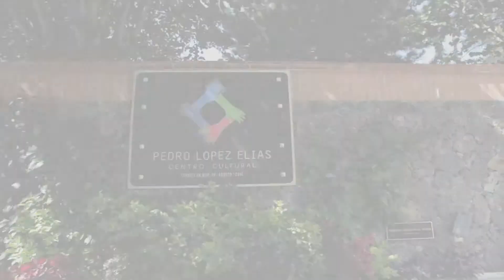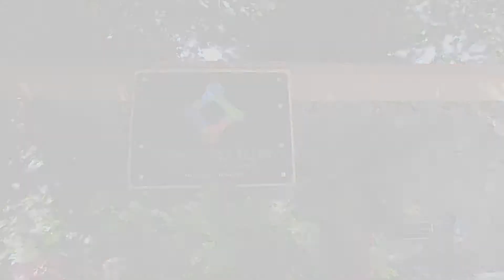CCPLE - Biblioteca - Tepoztlán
El Centro Cultural Pedro López Elías es la primera biblioteca 100% ecológica de nuestro país.
Es un recinto de arquitectura moderna y sustentable que ofrece actividades culturales y artísticas.